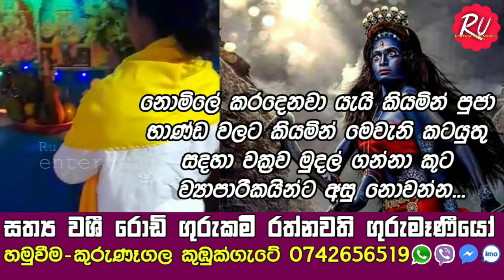ඔබට ඔබගේ ආදරය අවශ්‍යද ? මෙන්න තැන. රොඩ් කුලයේ සත්‍ය වශී ගුරුකම් Washi gurukam 0742656519 වශී ගුරුකම්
🤗වශී ගුරුකම්
🤗නඩු හබ ජය
🤗අණ විණ කොඩිවින කැපීම
🤗සෙත් ශාන්තිය 👉
🤗ව්‍යාපාර දියුණුවට
🤗දේපල ආරක්ෂාවට
🤗සුරාව නවතා දෙමි
✈️ විදේශ ගත අයට දින 3 ක් තුලදී  විශේෂ  පිහිට imo, Viber, Whatsapp
පැය 24පුරා සේවාවන්
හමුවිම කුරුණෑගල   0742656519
සුරාව සූදුව දින 21 නවතා දී මුදල් ඉතුරුකර ධන වතෙකු බවට පත්කරලීමට මාහට පුළුවනි. කතාකරන්න   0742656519

විදේශගත ඔබගේ සියළුම දැවෙන ප්‍රශ්න වලට නොවරදින විසදුම් ලබාදෙන්න සූදානම් කතාකරන්න 👌 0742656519
👉ඉතාම සුළු මුදලකින් ජීවිතයම වෙනස් කරගන්න ඔබත් දැන්ම කතා කරන්න   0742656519
Copyright : Ru Entertainment
ඔබට අවශ්‍ය සියලුම වෙළෙඳ දැන්වීම් සදහා අමතන්න☎

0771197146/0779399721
🐑 ⋆ 🐣  🎀  💮𝓃𝓁𝒾𝓃𝑒 𝑔𝓊𝓇𝓊𝓀𝒶𝓂 𝒸𝒶𝓁𝓁  🎀  🐣 ⋆ 🐑
｡  🎀  🌞𝓃𝓁𝒾𝓃𝑒 𝑔𝓊𝓇𝓊𝓀𝒶𝓂 𝒸𝒶𝓁𝓁  🎀  ｡
washi​​ gurukam book
washi​​ gurukam book
washi​​ gurukam book
washi​​ gurukam mantra
washi​​ gurukam moratuwa
washi​​ gurukam mantra
washi​​ gurukam moratuwa
washi_gurukam​​ kand